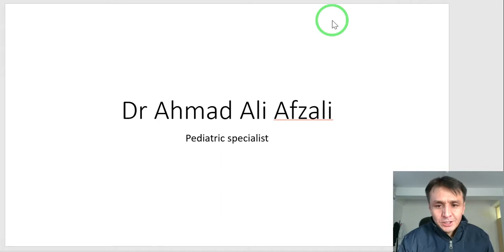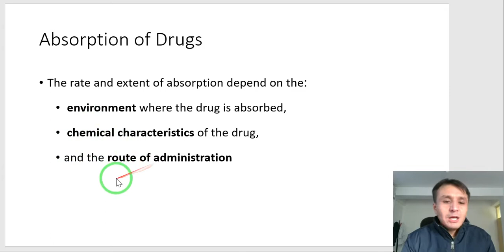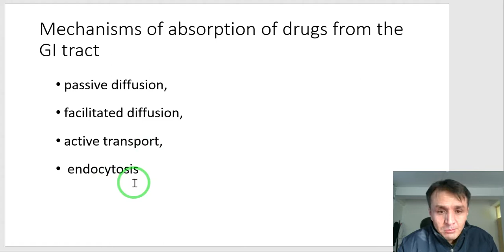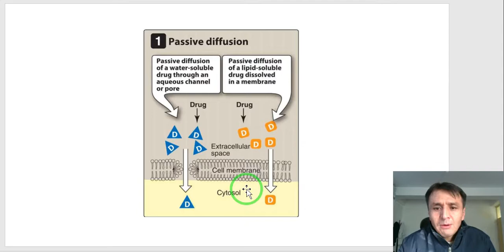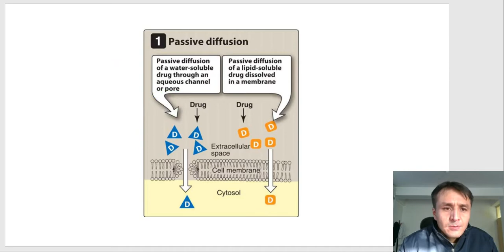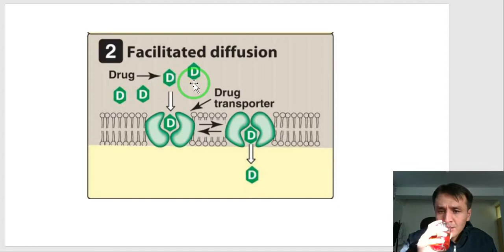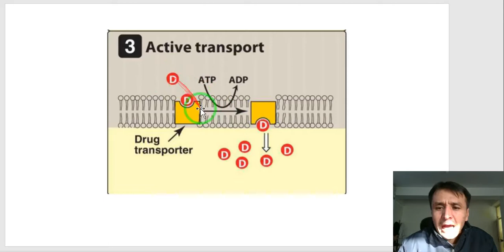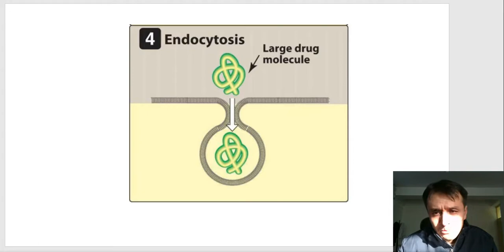Absorption of Drugs| Mechanisms of absorption of drugs|lesson3|میکانیزم های جذب دوا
by watching this video you know about mechanisms of drug absorption(passive diffusion, Facilitated diffusion, active transportation and endocytosis )